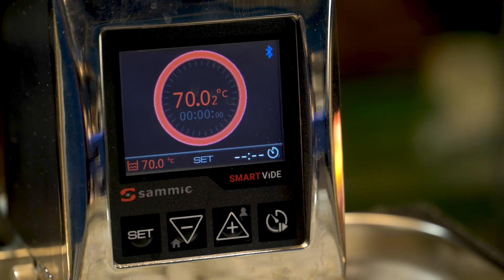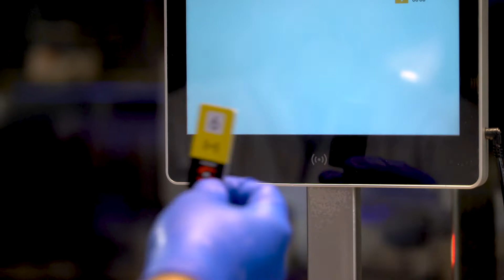De SmartVide - revolutie in de keuken!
Op zoek naar een manier om meer shifts te kunnen draaien op één avond, of capaciteit te verhogen om zo te beginnen met bezorgen? Bekijk de mogelijkheden met SmartVide, op